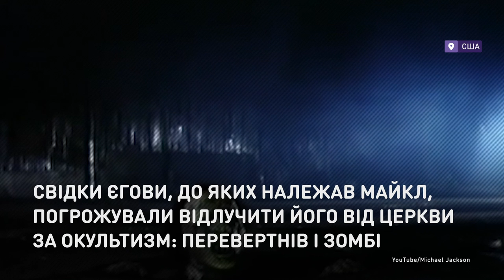Когда зомби танцуют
Величайшему музыкальному видео в мире по версии МТВ исполнилось 35 лет.
Клип «Thriller» Майкла Джексона — настоящий мини-фильм в стиле ужасов. Его съемки обошлись в $500 тыс. На то время это было самое дорогое видео на планете. Зомби-танец из клипа стал культовым и собрал самый большой флешмоб в мире, в котором приняло участие 14 тыс. человек.

Найвеличнішому музичному відео у світі за версією МТВ виповнилося 35 років.
Кліп «Thriller» Майкла Джексона — справжній міні-фільм у стилі жахів. Його зйомки обійшлися в $500 тис. І на той момент це було найдорожче відео на планеті. Зомбі-танець із кліпу став культовим і зібрав найбільший флешмоб у світі, у якому взяло участь 14 тис. людей.